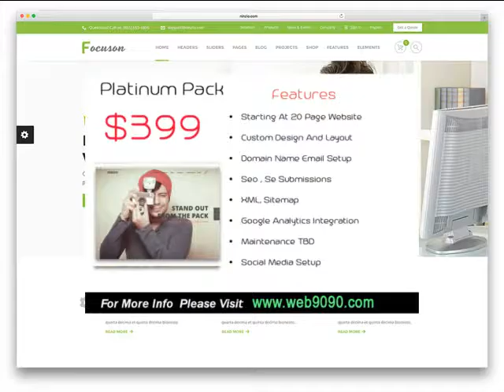Super Cheap Web Design & SEO Rogers AR Websites from $249 .mp4